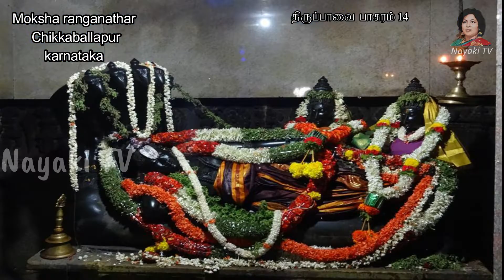Thirupavai 14 th Day | திருப்பாவை | Thirupavai Lyrics in Tamil & Meaning | Nayaki TV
இனிய சிநேகிதி, சிநேகிதர்களே,
 மார்கழி முழுக்க தினமும் பக்திப் பூர்வமாக கேட்டு பூஜிக்கவும்,  அதன் வரிகளுக்கு அர்த்தம் புரிந்து கொண்டு,  வாய்விட்டுப் பாடவும்..  திருப்பாவை பாசுரங்களும்,  திருவெம்பாவை பதிகங்களும்    நமது நாயகி டிவியில் தினம் ஒன்றாக வீடியோவாக வெளிவருகிறது. தனது இனிமையான குரலில் பாடியிருக்கிறார் ரேடியோ RJ மற்றும் பாடகியான ஜானா.
 பார்த்து, கேட்டு பக்தியில் திளைக்கும்படி,  கேட்டுக் கொள்கிறோம். குறிப்பாக, அடுத்த தலைமுறையினருக்கு இதை கேட்கச் செய்யுங்கள். நமது அழகான கலாச்சாரத்தை, ரசனைக்குரிய, பக்தி மிளிரும் கலாச்சாரத்தை அவர்கள் தெரிந்து கொள்ள ஒரு வாய்ப்பு ஏற்படுத்திக் கொடுங்கள்.
தெய்வீக அழகு மிளிரும் கண்ணில் ஒற்றிக் கொள்ளும்படியான படங்களை வரைந்தவர் பிரபல ஓவியர் வேதா...
 வீடியோ பற்றிய தங்கள்  கருத்துக்களையும், கமெண்ட் பகுதியில் தெரிவியுங்கள். மீண்டும் நாளை அடுத்த வீடியோவில் சந்திப்போம்.
பிரியங்களுடன்
லோகநாயகி 🙏